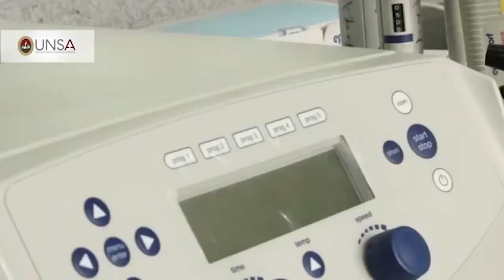En el 2030 la UNSA estará entre las mil mejores universidades del Mundo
En el 2030 la UNSA estará entre las mil mejores universidades del Mundo. El Ministro de Educación, PhD. Martín Benavides, reconoce a la Casa Agustina por ser la primera universidad estatal en tener el primer Parque Científico - Tecnológico en el Perú.

Los avances por mejorar la calidad docente, innovación y promover la investigación son una muestra del por qué la UNSA es la única universidad fuera de Lima que logró el licenciamiento por 10 años.